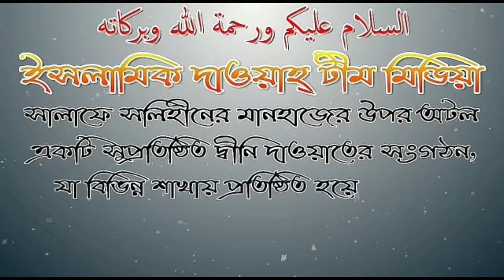বক্তা আমীর হামজার আকীদা ঠিক না হাদীসে যা আছে তাই সত্য?আলোচনা য় শায়েখ জাহিদ আল মাদানী